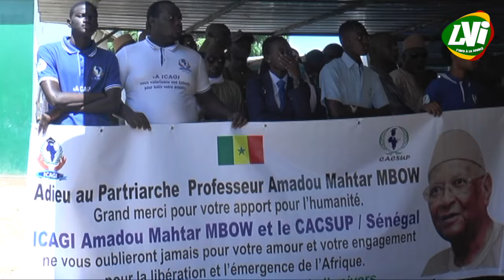Ousmane Sonko Premier Ministre: Amadou Moctar Mbow doit servir de référence à la jeunesse